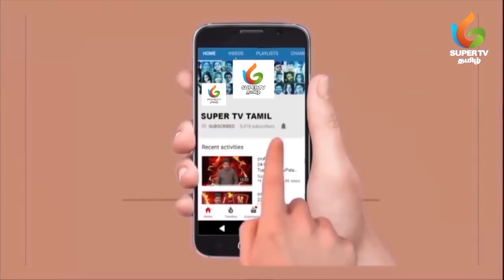மிதுனம் | சனிப்பெயர்ச்சி பலன்கள் | 24 - 01 - 2020 முதல் 17 - 01 - 2023 | Exclusive | Super TV Tamil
மிதுனம் சனிப்பெயர்ச்சி பலன்கள்

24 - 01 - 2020 முதல்  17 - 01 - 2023

சனி பகவான் நீதிமான். ஜீவன காரகன், ஆயுள் காரகன். இவர் ஒரு ராசியில் இரண்டரை ஆண்டுகள் சஞ்சரிப்பார். மிக மெதுவாக நகர்ந்து செல்வார். 12 ராசிகளையும் சுற்றி முடிக்க 30 ஆண்டுகள் ஆகும். எனவேதான் ஒருவர் 30 ஆண்டுகள் வாழ்ந்தவரும் இல்லை தாழ்ந்தவரும் இல்லை